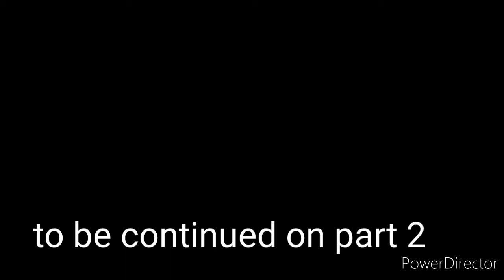Part 1/James admitted due to bacterial infection/ amoebiasis delikado pala.